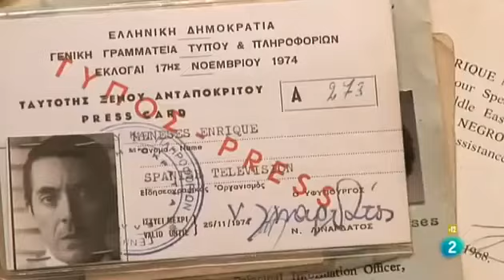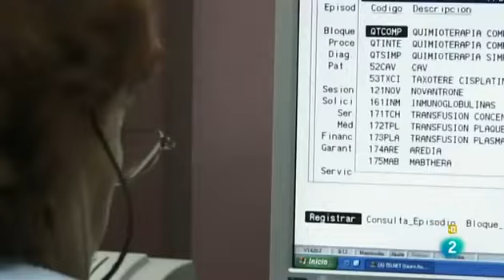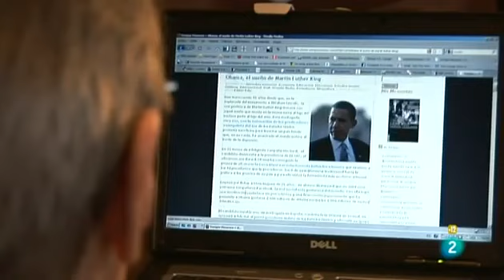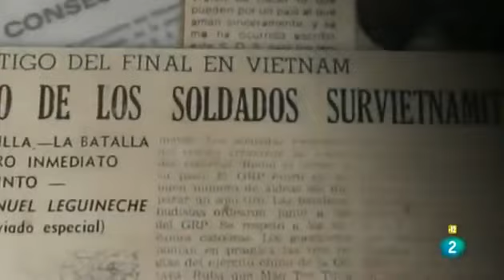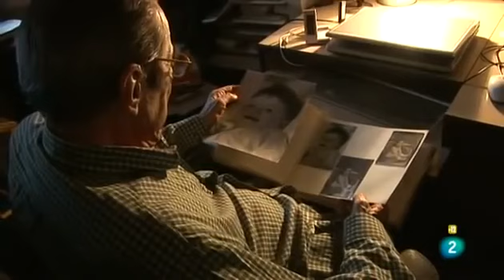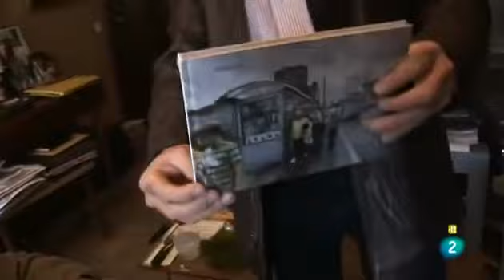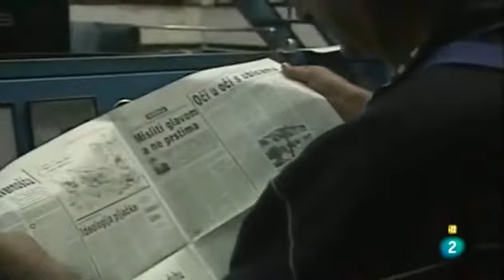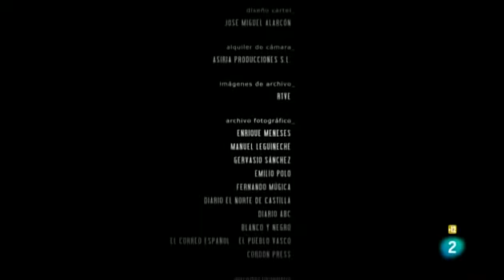Oxígeno para vivir / La vida de Enrique Meneses / documental